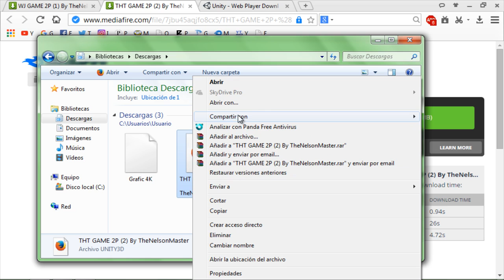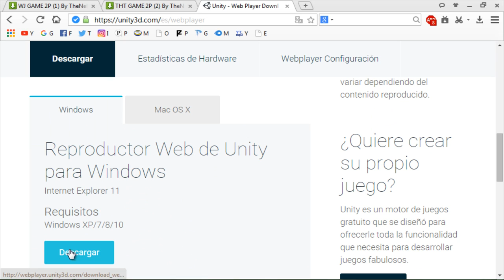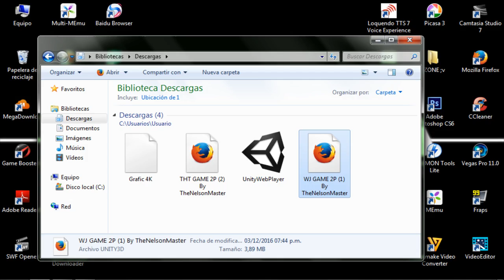Juegos de 2 jugadores para PC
juegos de 2 jugadores para pc,netbook. de pocos requisitos.

Espero que te gusten estos 2 juegos que son de android pero esta vez con unity se pueden jugar tranquilamente en tu navegador mozilla firefox :D .

-Link de los juegos 2 jugadores Mediafire :

-Wrestle Jump (3.9MB)

Tug The Table (6.4MB)

Like y Fap .|.

No copies, Se Original ;)